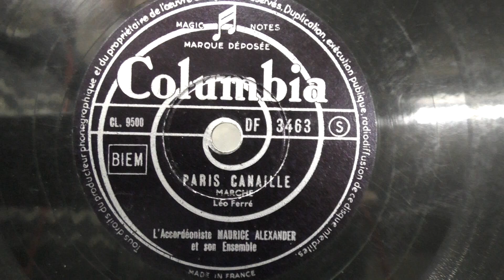Maurice Alexander (accordeon): Paris Canaille. (1953).